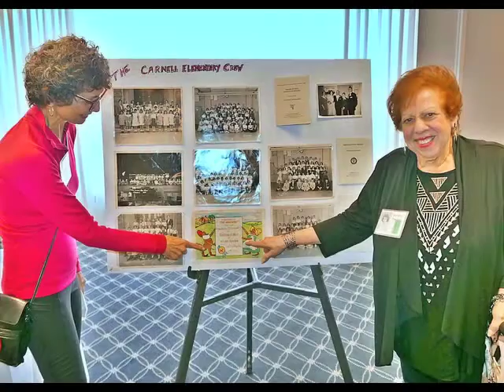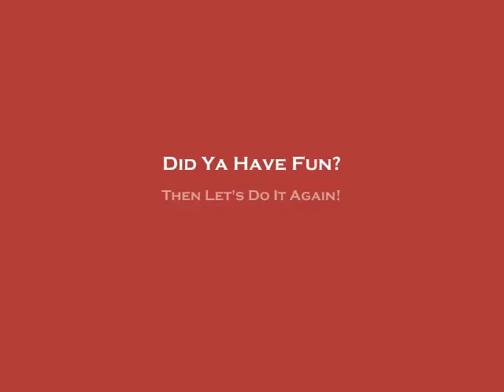Northeast High School (Philly) Class of January 62 60th Reunion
Class of January 62 60th Reunion April 24th, 2022